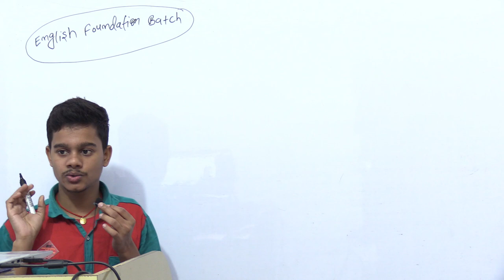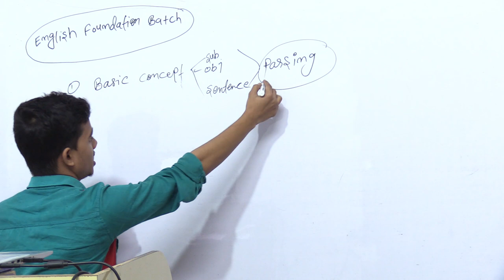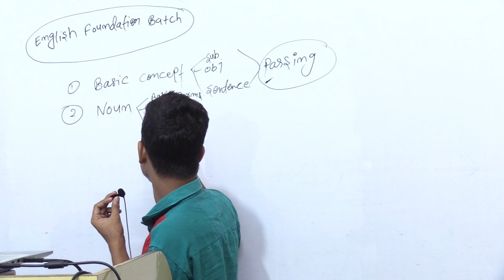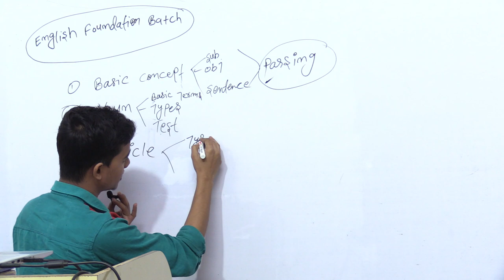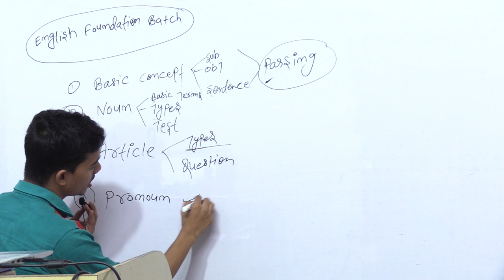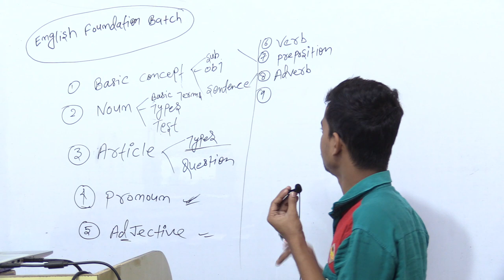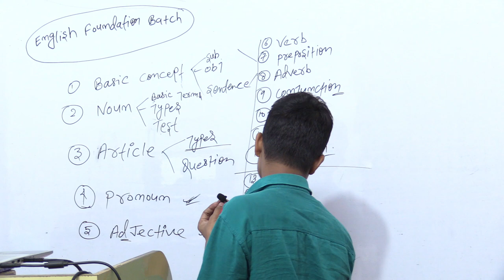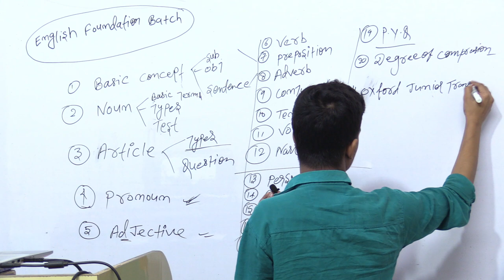Zero Level English Grammar | introduction | basic english grammar | English by Shashi Patel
zero level se english bolna kaise sikhe pvr study  ,
zero level se english padhna kaise sikhe ,
zero level se english speaking course in hindi ,
english grammar by shashi patel ,
 basic english,
basic spoken,
basic english grammar ,
english speaking,
spoken english,
English Grammar,